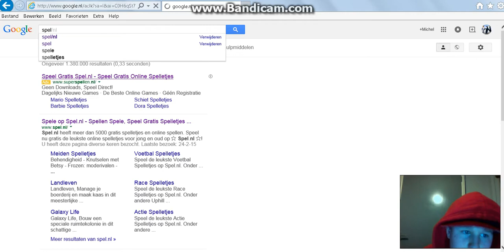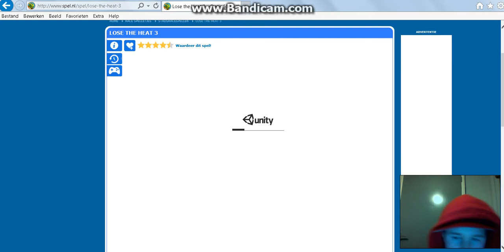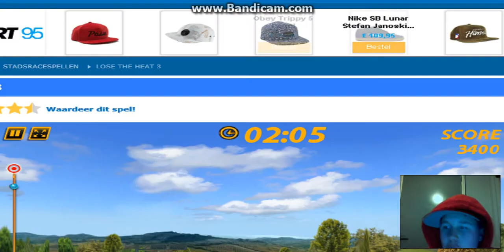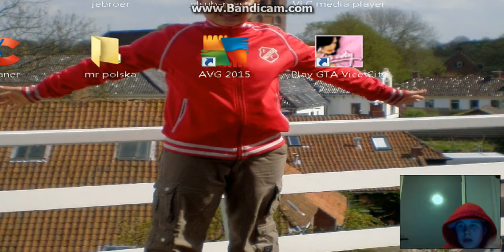beste spellen 13 lose the heat (kutopname)